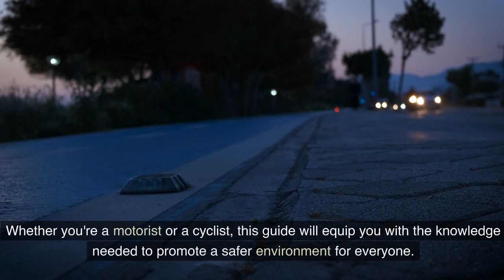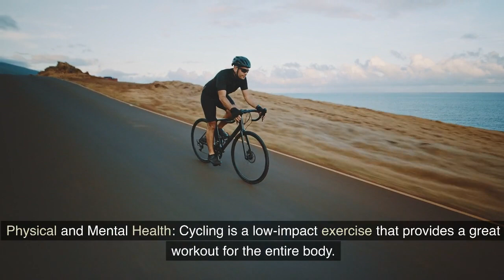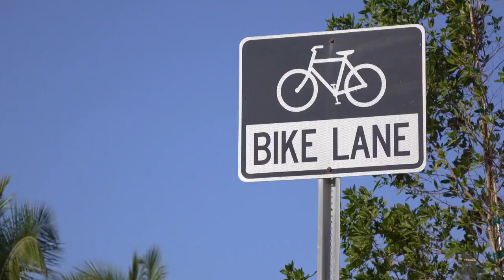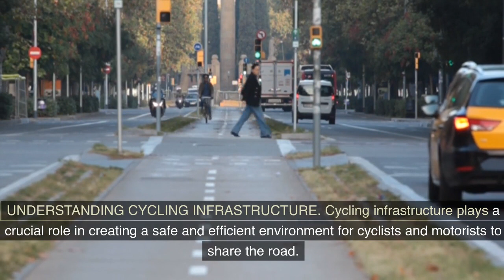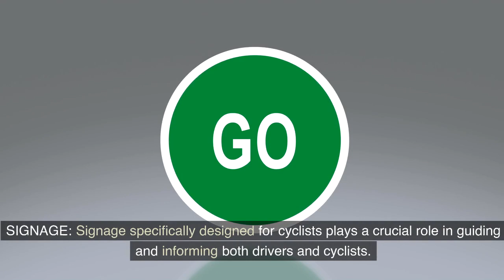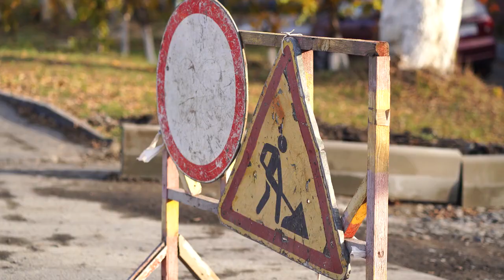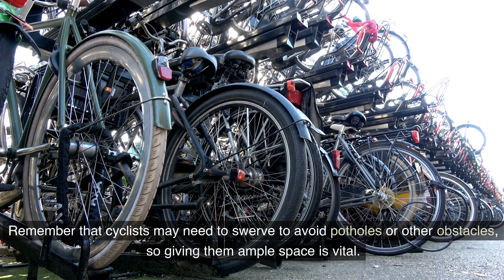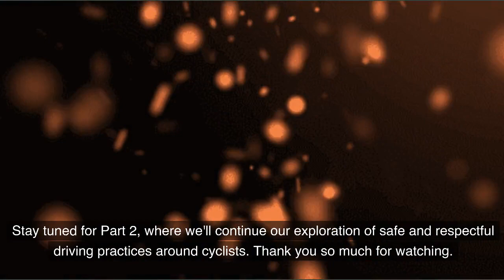Respectful Driving: Safely Sharing the Road with Cyclists | Part 1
In the first part of our series, "Respectful Driving: Safely Sharing the Road with Cyclists," we delve into the importance of understanding the growing presence of cyclists on our roads. As more people embrace cycling for both transportation and recreation, drivers and cyclists alike must grasp the significance of harmonious road sharing. This segment emphasizes the benefits of cycling for individuals and the environment, outlines the legal rights and responsibilities of cyclists, and underscores the positive impact on physical and mental well-being. Join us to explore how fostering a culture of mutual respect and awareness can contribute to a safer and more inclusive road environment for everyone.